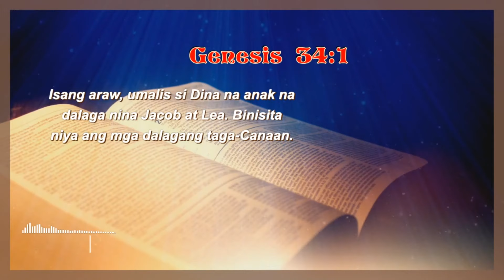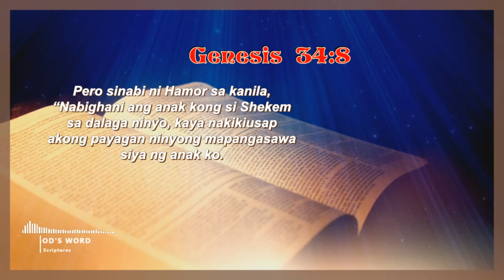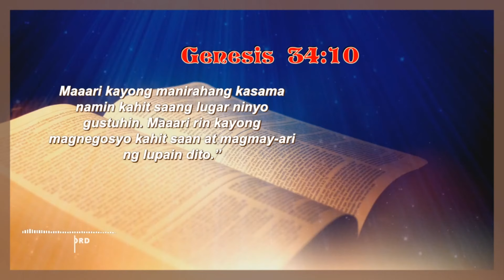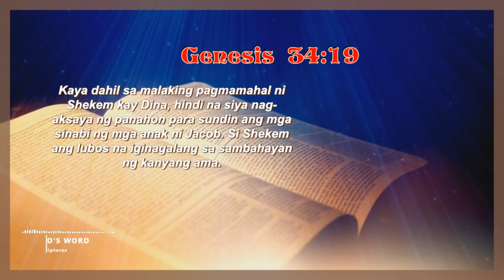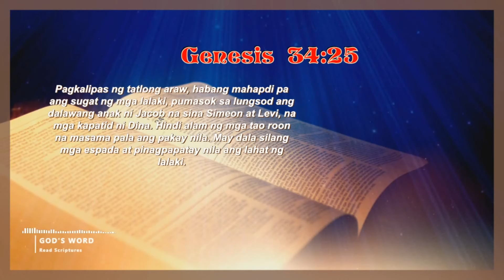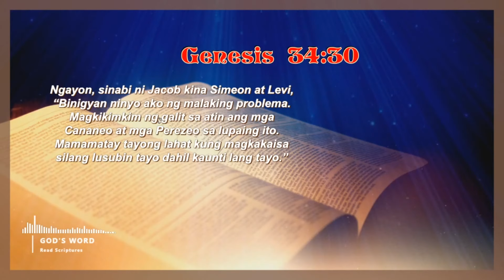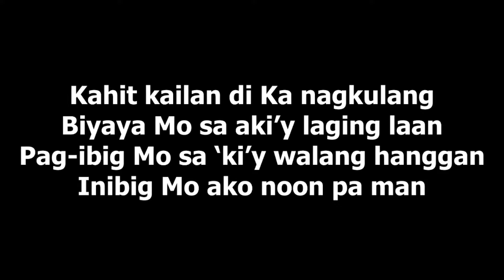GENESIS - 34 / Pinagsamantalahan si Dina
GENESIS 34
Pinagsamantalahan si Dina.
Nang mabalitaan ng mga anak ni Jacob ang nangyari, umuwi sila agad mula sa bukid. Sumama ang loob nila at labis na nagalit kay Shekem dahil sa ginawa niyang hindi nararapat, na nagdala ng kahihiyan sa pamilya ni Jacob.